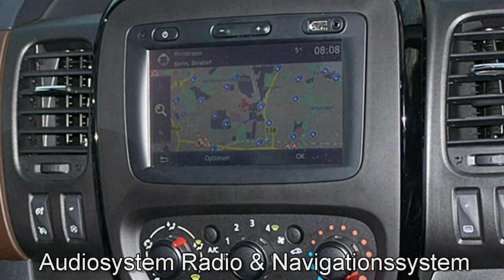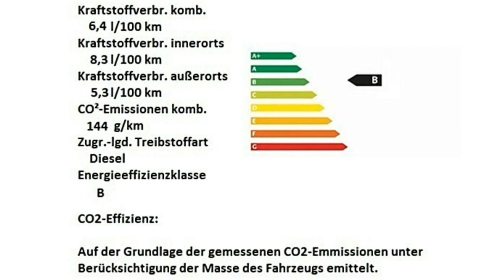Fiat Professional Talento Kombi Family Ecojet J5076038 Schwarz Motor Village Berlin jetzt Stell.